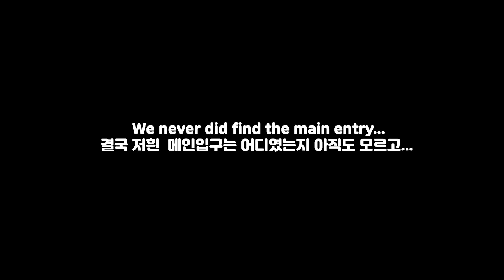출산 D-10 둘째 의 탄생을 기다리며... 10 일 동안 기록한 영상 일기🤰🏻(feat. 출산 준비 본격 시작) / waiting for our baby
저희 영상 재밌게 봐주시면 정말감사하겠습니다 오늘부터의 영상은 저희가 출산 10일 전부터 기록한 영상으로 저희에게도 구독자분들을 에게도 소중한 기억과 추억이 되면 정말 좋겠습니다!!!

영상 봐주셔서 정말 감사드리고 기다려주셔서 정말감사합니다!